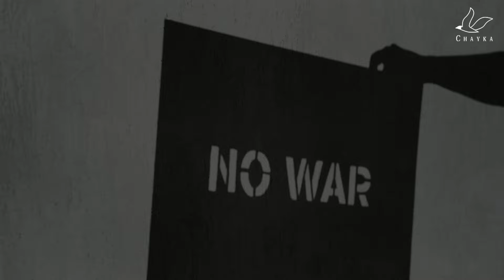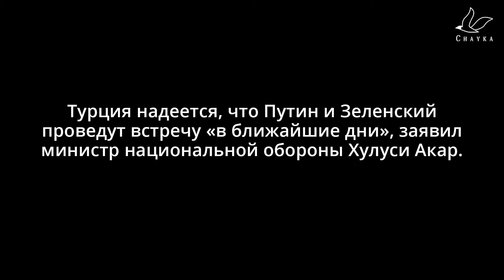Угрозы Путина, разгон митинга в Херсоне, авиаудар по Авдеевке и другие новости 27 апреля | Обзор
Президент России Владимир Путин выступил на заседании Совета законодателей. Не обошлось и без очередных угроз, направленных в сторону стран Запада. Также сегодня по Авдеевке нанесли авиаудар, пришедшийся на многоэтажку, в результате чего пострадал один человек. А в Херсоне российские оккупанты вновь жёстко разогнали мирный митинг. Серьёзно пострадали 4 человека. Эти и другие новости смотрите в обзоре “Чайки” за 27 апреля.